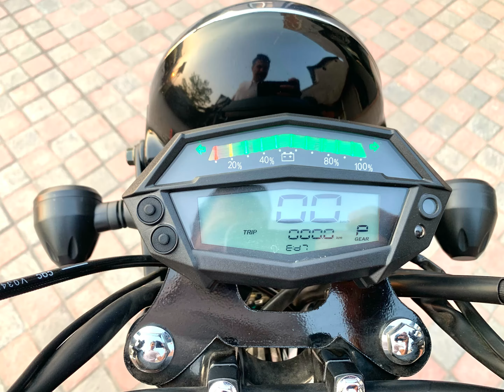ELECTRIC BIKE 1969.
In the heart of Lahore, Rapid Rides introduces the Retro 1969 – an electric bike that seamlessly marries vintage aesthetics with cutting-edge technology. This bike is not just about style; it’s about a future where sustainability meets exceptional performance.